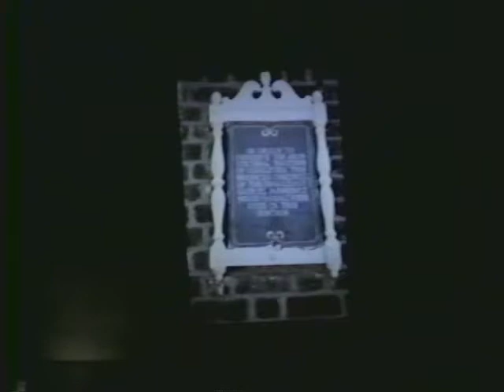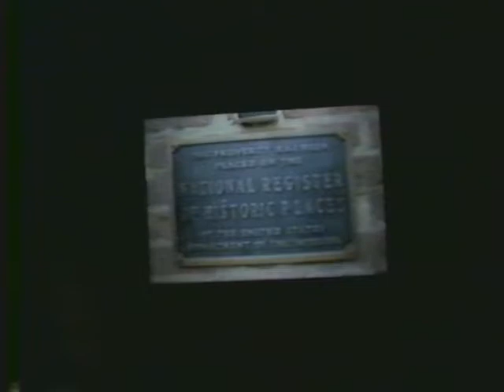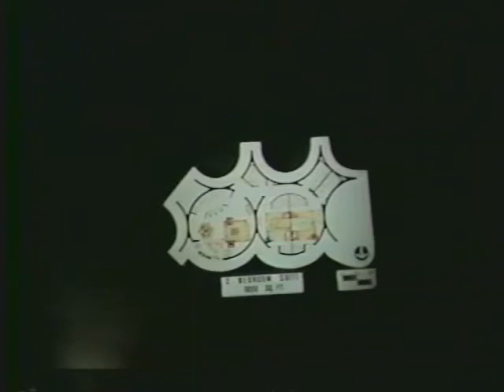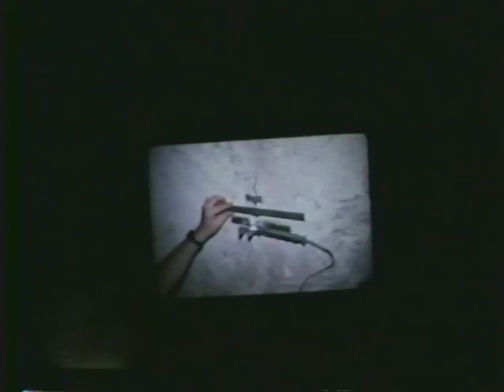Hugh C. Miller, "Architectural conservation comes of age 1970s to 1990s", 1999-06-21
Introductions by Pam Harwood and Jim Glass director of the Master of Science in Historic Preservation.; Lecture presented as part of the Guest Lecture Series at Ball State University's College of Architecture and Planning.